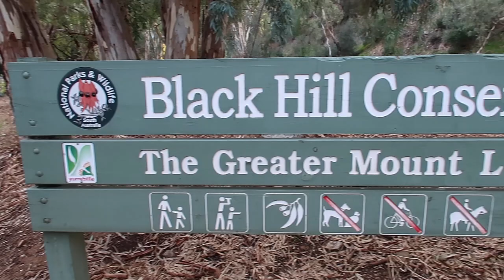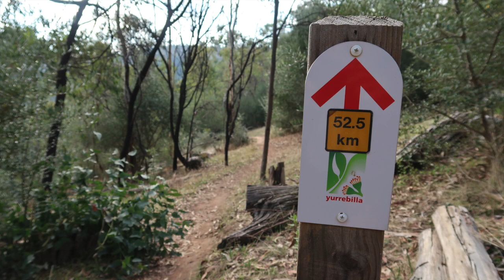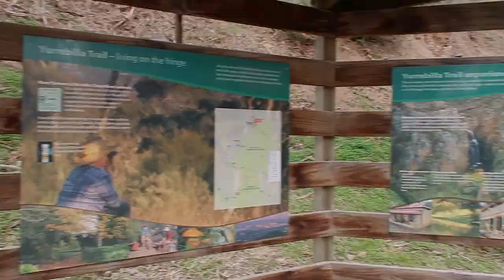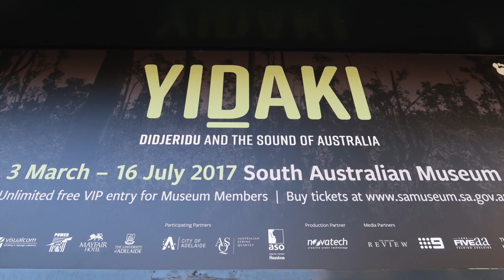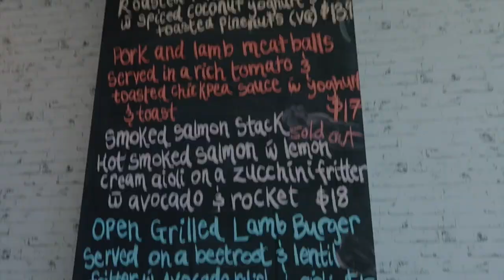Weekend Vlog Hiking Video Adelaide South Australia Canon G7X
Weekly weekend VLOG with a quick hike up Ambers Gully and Black Hill then off to the Adelaide Botanical Gardens & Dream Big Festival in the beautiful Adelaide CBD!!

Hope you enjoy. HAPPY WANDERING!!!